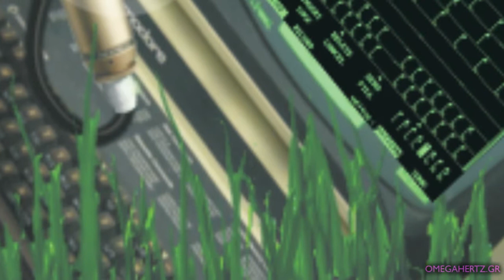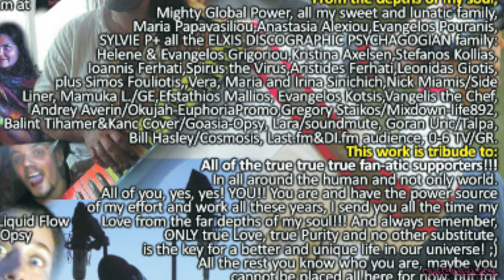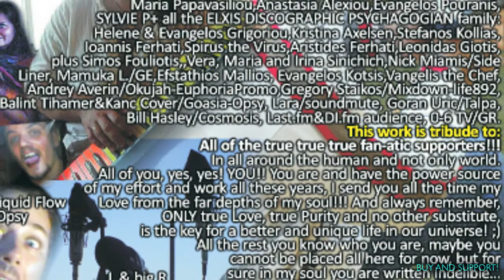OMEGAHERTZ - Storm Dance * elxisdg.com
artist: OMEGAHERTZ
title: STORM DANCE
album: VALSAMON
label: Elxis Discographic
year: 2011
music written and produced / solo keyboards / sing by Dimitrios Pouranis
Lyrics by Anastasia Alexiou
Give your True Love, Buy & Support!